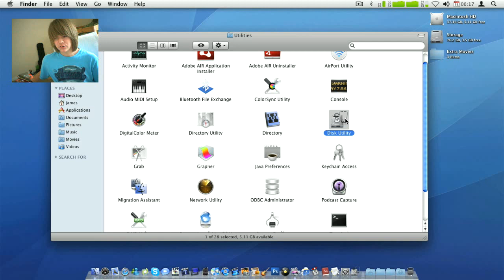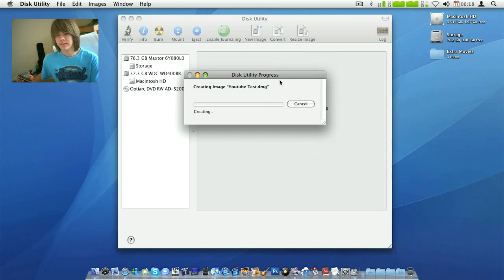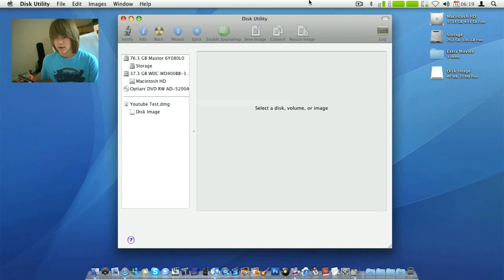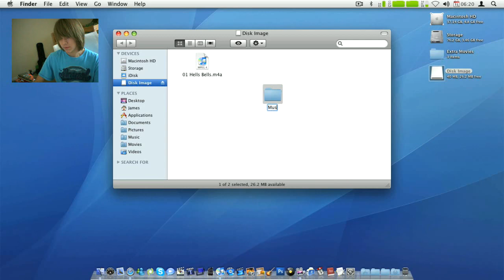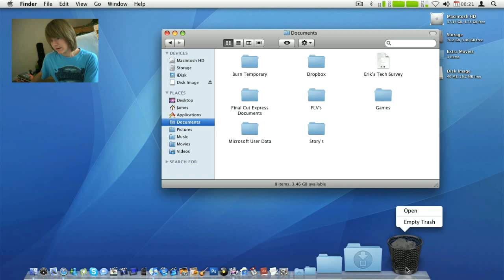How to create Password protected Files/Folders within OSX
Hey Guys, This is a video explaining how to create password protected Folders/Files without downloading any 3rd Party Applications, You can do it straight within your Mac OS, it is in the Application Disk Utility :)